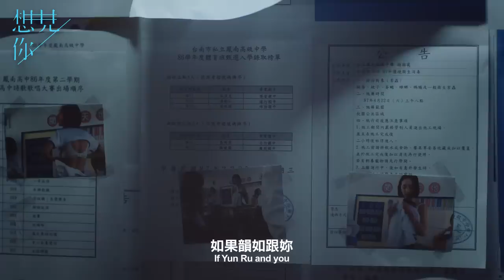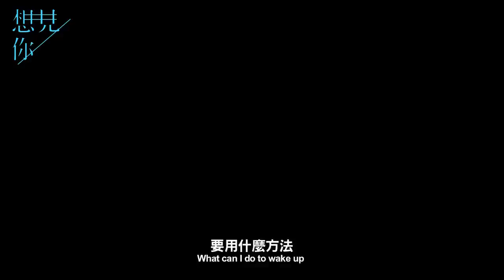想見你國際版3分鐘片花/Someday or One Day international trailer/상견니 국제판 예고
主演:  柯佳嬿、許光漢、施柏宇、顏毓麟

❤2019最值得期待的魔幻推理愛情《想見你》❤
中視、衛視中文台
COMING SOON

更多詳情請上《想見你》官方粉絲頁、IG、微博查詢